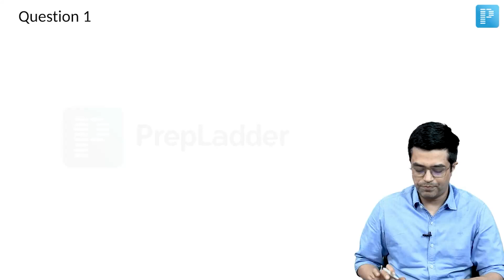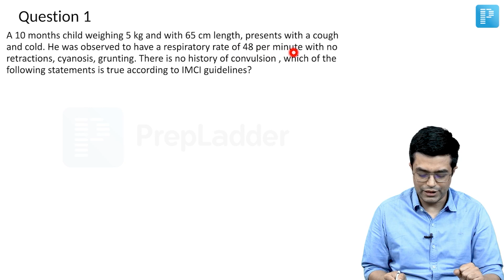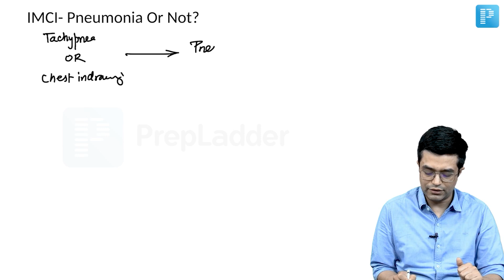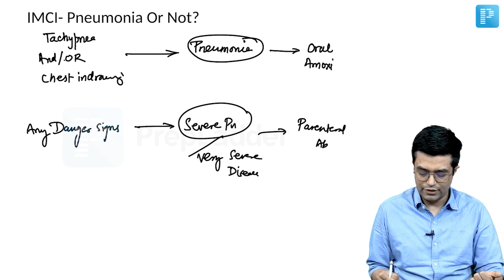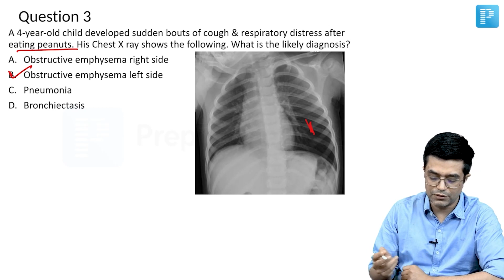Pneumonia And Foreign Body Aspiration [General Pediatrics] - NEET SS MCQ Discussion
Watch MCQ Based Discussion: Pneumonia and Foreign Body Aspiration, by PrepLadder’s NEET SS Faculty for General Pediatrics - Dr. Sandeep Sharma. Watch this video to clear all your doubts